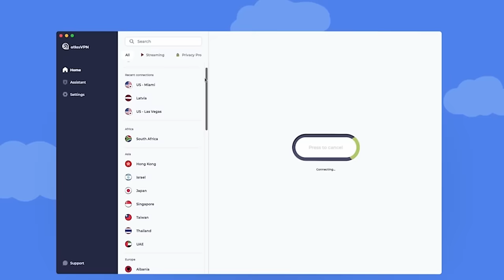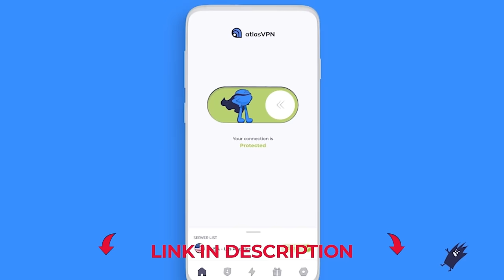ENTY LAWYER on Meghan Markle, Prince Harry & King Charles with Shaun & Paula M Royal Family Pod 573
Grab the ATLAS VPN CHRISTMAS deal for $1.70 USD per month + 6 months EXTRA using my